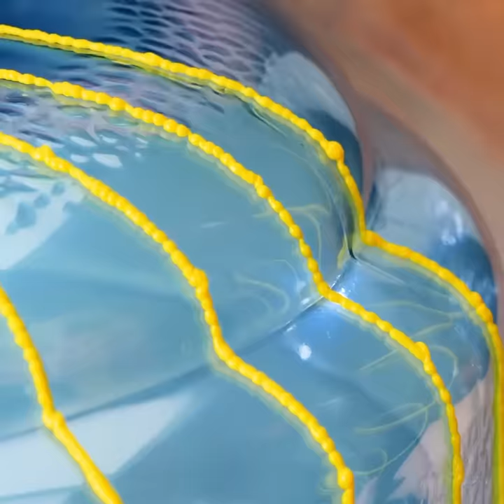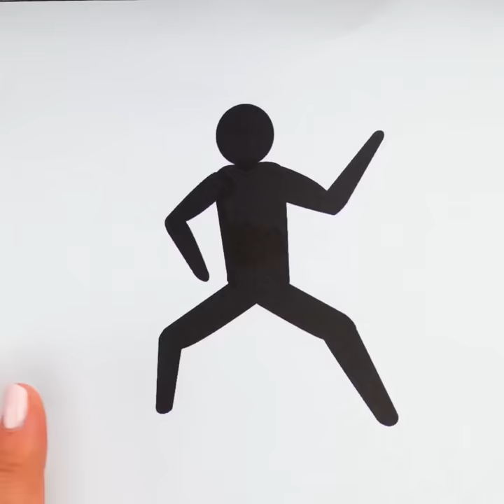3D PEN CRAFTS || Cool Crafts And Easy DIY Ideas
If you love crafts and want a new drawing challenge, stay to know the following 3D pen crafts. With this pen, you can do many things, for example, repair broken objects or create beautiful decorations that adapt to your taste and personal style. You can bring to reality all those ideas that they have in mind. So don't miss out on these handcrafts and start creating things you never thought you would do.

Today's video will give you cool 3D pen hacks and easy DIY glue gun ideas. We show you how to customize your children's pens and school accessories. Get ready to create unique jewelry with some easy tips. From now on, you can draw and style your ponies. You will even learn how to develop collars to keep your pet safe. The 3D pen is so easy to use that you can create all kinds of decorations for your home or office.

TIMESTAMPS:
03:46 - DIY Hair Accessories
05:56 - Dog collar
08:54 - Luggage tags
11:24 - DIY Phone case
13:05 - Shoe decoration